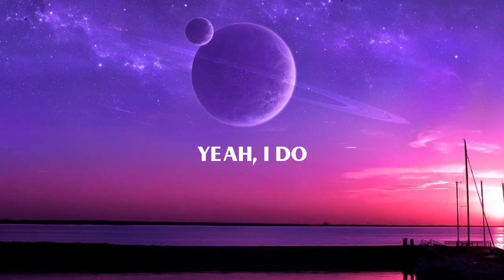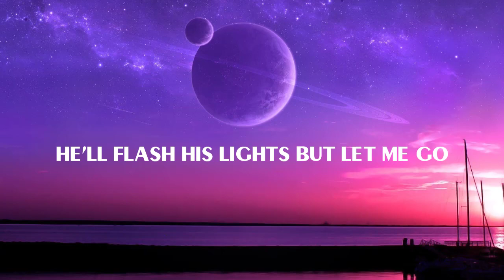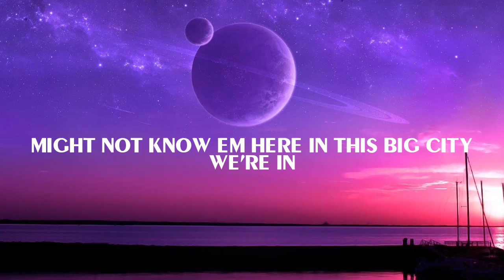Chris Young & Kane Brown - Famous Friends (Lyrics)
🤍LYRICS:
My buddy Brandon holds a record
For single season touchdown throws
And good old Johnny, he's the life of every party
It's like Cheers, they know him everywhere he goes

I've got some famous friends you've probably never heard of
But back in Rutherford County our crowd is second to none
You might not know 'em here in this big city we're in
But when I go back home I've got some famous friends

My buddy Jason, he's the sheriff
He'll flash his lights but let me go
My boy Randy, he's a preacher
My girl Megan, she's been Teacher of the Year
I swear for five years in a row

But back in Hamilton County our crowd is second to none

I got friends in high places on these small-town roads
'Cause 'round here it's all about the people that you know

And I've got some famous friends you've probably never heard of
But back in Davidson County our crowd is second to none

Might not know 'em here in this big city we're in
But when I go back home I got some famous friends, yeah
I've got some famous friends (I've got some famous friends)
Yeah